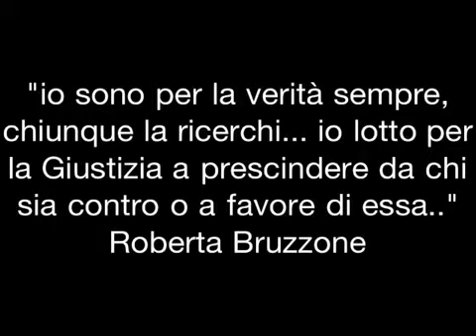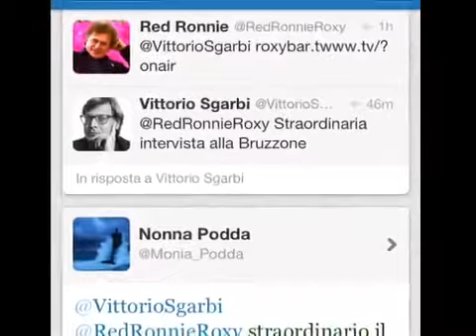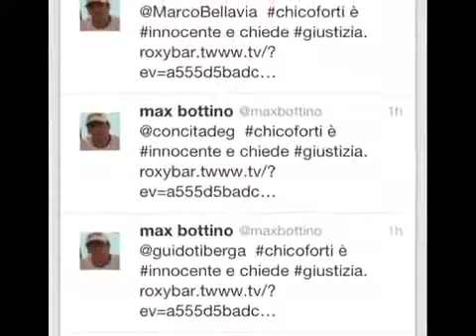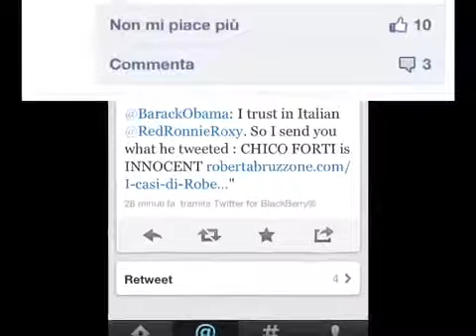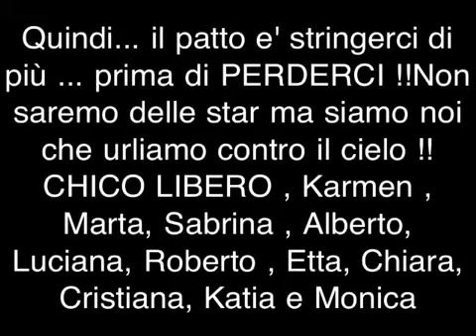Le nostre voci per Chico Forti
Comitato UNA CHANCE PER CHICO